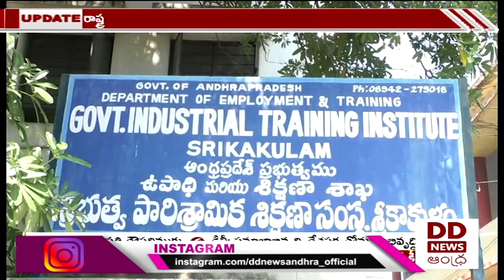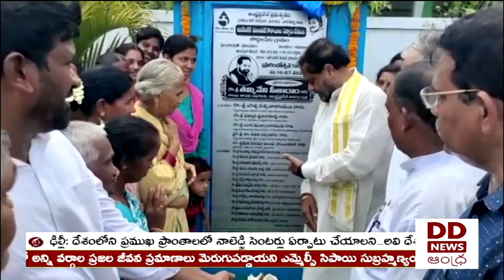🔴 DD News Andhra Live || 9:30 PM News Live 10-07-2023